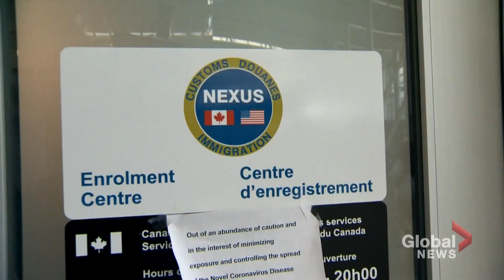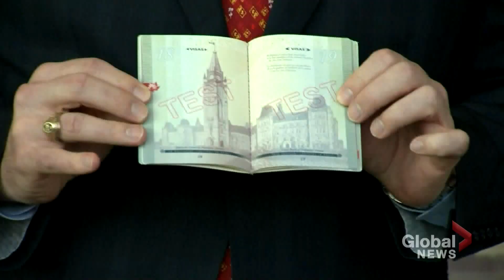More long lines for Canadians at passport offices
It's become a common sight at Service Canada offices: long lines of people trying to get or renew their passports as the need to travel resurfaces.

But even in May, online appointments remain scarce and the line ups are still as long as ever - with no change on the horizon. Some travel experts say the government was also not prepared for thousands of passport applications to be filed in March and April.

Mike Drolet reports why speeding up the process is not as simple as just hiring more staff.